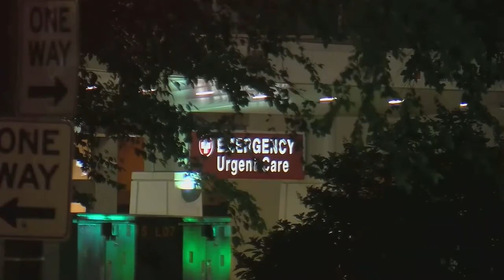Flambée de violence aux États Unis cinq enfants tués par des armes à feu au cours du week end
La longue fin de semaine de congé aux États-Unis a été marquée par une flambée de violence où cinq enfants ont été tués par arme à feu dans divers États américains.

L'une des victimes, une fillette de 8 ans, a été atteinte par balle alors qu'elle se trouvait près du restaurant d'Atlanta où un homme qui résistait à son arrestation a été tué par un policier.

Une autre personne a perdu la vie dans cette fusillade.

Une petite fille de 7 ans de Chicago a aussi été tuée samedi par une balle perdue alors qu'elle se trouvait à l'extérieur.

Situation similaire à Washington où c'est un garçon de 11 ans qui est mort, atteint par balle, près d'un centre communautaire.

Un homme de 22 ans a été arrêté après avoir atteint mortellement par coup de feu un garçon de 8 ans dans un centre commercial de l'Alabama.

Puis un garçon de 6 ans de la région de San Francisco a été retrouvé mort samedi soir, atteint d'un projectile.

Enfin, au Minnesota, une femme a été tuée par balle tout juste après avoir donné naissance à un bébé.